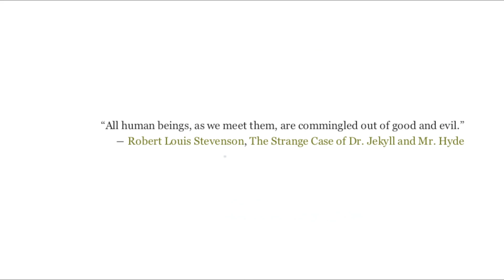LivE- Reversed Thriller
There's more to what meets the eye. This creative piece shows that things may not always been what it seems.

The interesting point is the way the film was produced.

Credits:
Daniel Jaatma
Rebecca Frost
Paul Mapfumo
Harry Norris